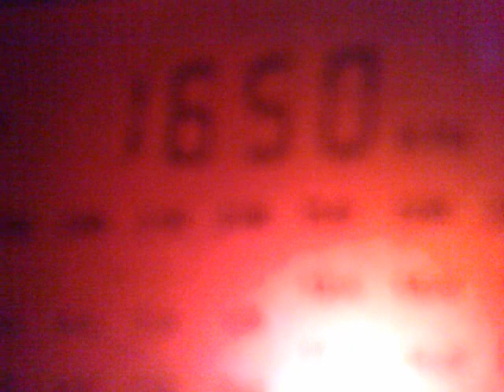250220149568 Uncommon X-band clandestine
1650 kHz, 03:30 UTC - pirate station of unusual style, accordion.